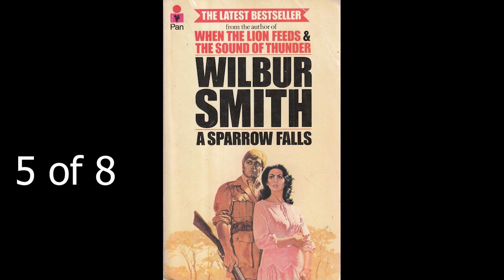Wilbur Smith A Sparrow Falls 5 of 8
Wilbur Smith   A Sparrow Falls